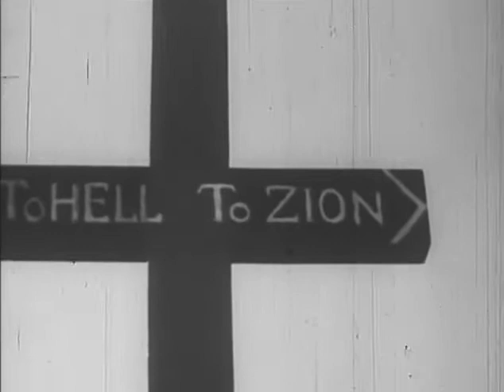The Blood of Jesus (1941)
The Blood of Jesus is a 1941 American race film written, directed, and starring Spencer Williams. It was also released under the alternate title of The Glory Road.

Plot:  An atheist accidentally shoots his Baptist wife. She dies and goes to a crossroads, where the devil tries to lead her astray.

Director: Spencer Williams
Writer: Spencer Williams
Stars: Cathryn Caviness, Spencer Williams, Juanita Riley

Notes:In 1991, the film was selected for preservation in the National Film Registry by the Library of Congress, being deemed "culturally, historically, or aesthetically significant".

The Blood of Jesus was screened in cinemas and in black churches.  The film's commercial success enabled Williams to direct and write additional feature films for Sack Amusement Enterprises, including two films with religious themes: Brother Martin: Servant of Jesus (1942) and Go Down Death (1944).

The Blood of Jesus was the second film directed by Spencer Williams, who was one of the few African American directors active in the 1940s. The Blood of Jesus was produced in Texas on a budget of US$5,000. To present the afterlife, Williams used scenes from a 1911 Italian film called L'Inferno that depicted souls entering Heaven.   In addition to Williams, the cast was made up of amateur actors and members of Reverend R.L. Robinson's Heavenly Choir, who sang the film's gospel music score.